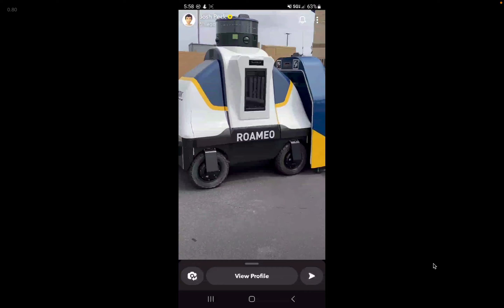ROAMEO at CarMax spotted by Josh Peck from 'Drake & Josh'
ROAMEO security robot from RAD Security and AITX spotted at CarMax by Josh Peck from 'Drake & Josh'

ROAMEO security robot was seen at CarMax. ROAMEO is a mobile security robot made by Robotic Assistance Devices (RAD Security), a subsidiary of AITX.